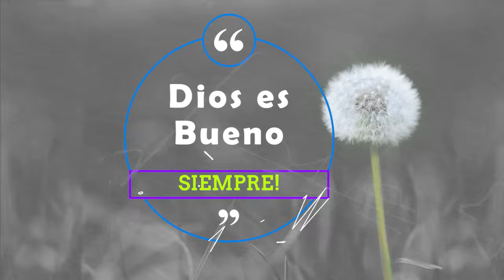El Sufrimiento -* RIP Carlton Pearson - Oscar Sande